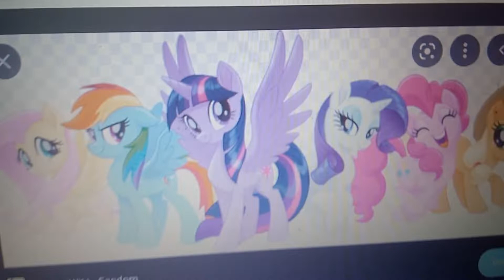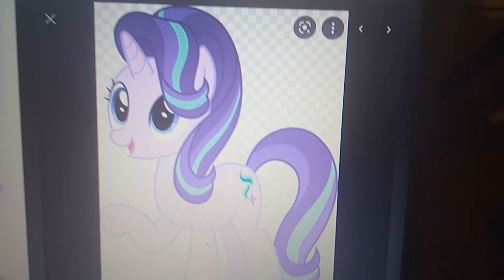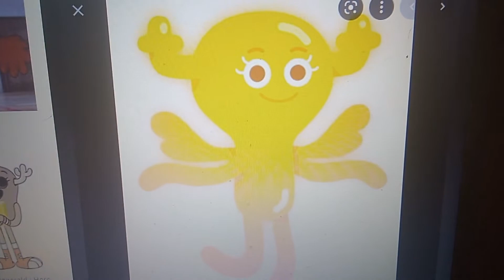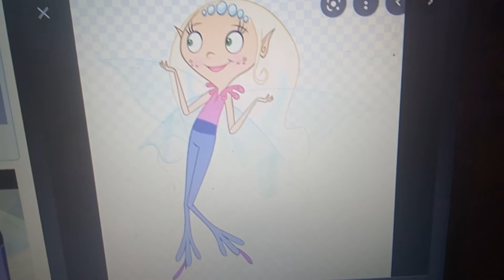My Favorite Cartoon Girls for International Women's Day 2022